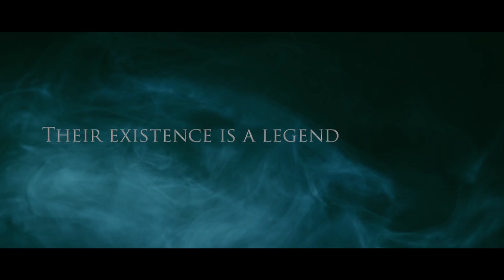SAWNEY Flesh of Man-Trailer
Independent Scottish horror/thriller film. Completed in spring 2012.
TO PREMIER AT THIS YEARS FILM FOUR FRIGHTFEST, EMPIRE CINEMA, LEICESTER SQUARE, LONDON
Starring-David Hayman-Samuel Feeney-Gavin Mitchell-William Houston